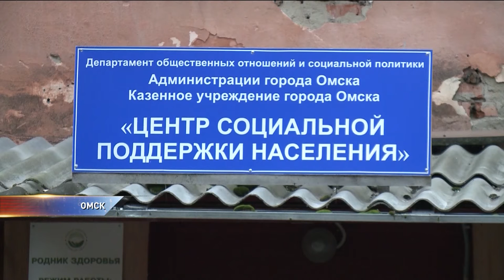Школьникам не доплатили за работу